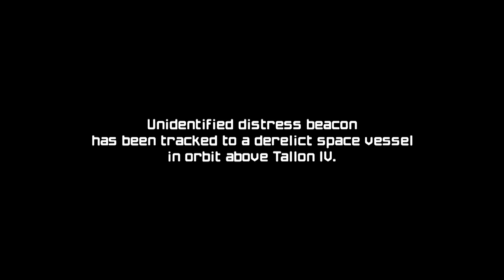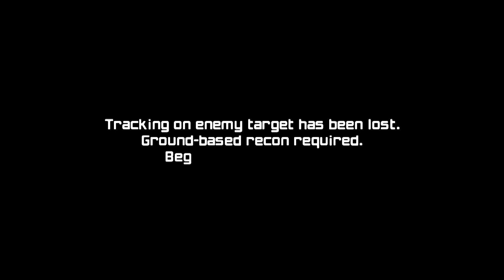The Ocarina of Time of Metroid Games | Metroid Prime Remastered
Bev plays her first ever metroid prime game, or metroid game in general??? Who can be sure?! There were some issues with our capture card. oops! time for a new one. Also, sorry for the quality issues. this stuff hard bruh